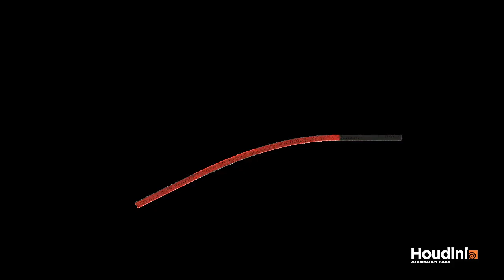Implicit Newmark BFGS vs Newtons Method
Comparing old formulations NM with new formulation NM and new formulation BFGS.